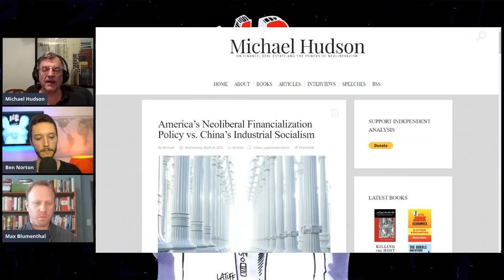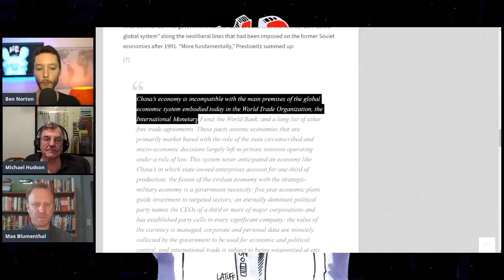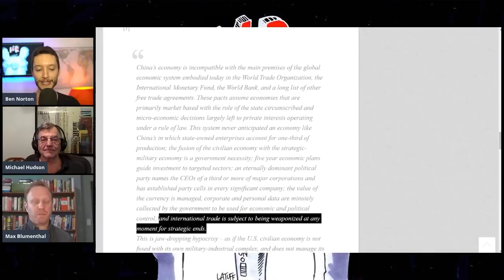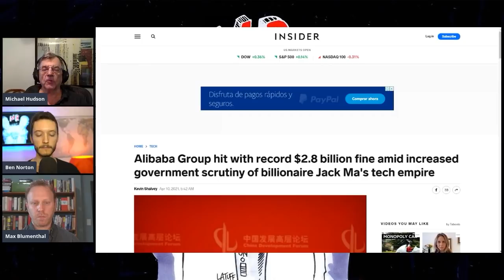Economics of US new cold war on China and Russia, with Michael Hudson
Max Blumenthal and Ben Norton speak with economist Michael Hudson about the US new cold war on China and Russia.

||| Moderate Rebels |||